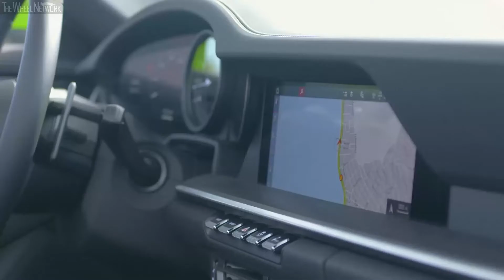2020 Porsche 911 Carrera 4S Cabriolet | Lizard Green | Driving, Interior, Exterior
Porsche 911 Carrera 4S Specifications:
▪ Length/width/height/wheelbase – 4,519/1,852/1,299/2,450 mm
▪ Engine – 3.0-litre (2,981 cc), 6-cylinder boxer, twin-turbo petrol
▪ 0-100 km/h (with Sport Plus) – 3.8 (3.6) seconds
▪ 0-160 km/h (with Sport Plus) – 8.7 (8.4) seconds

▪ Footage location – Greece